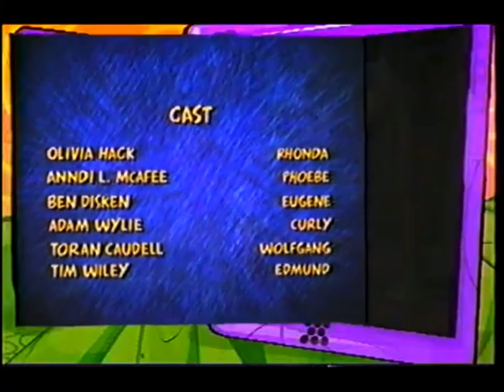YTV (2003) - Split-Screen Promo: What I Like About You